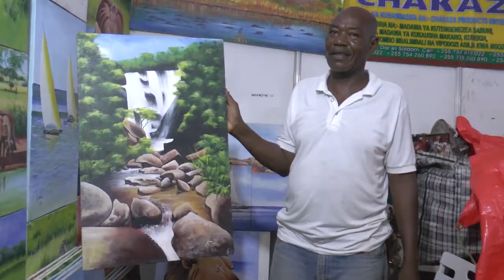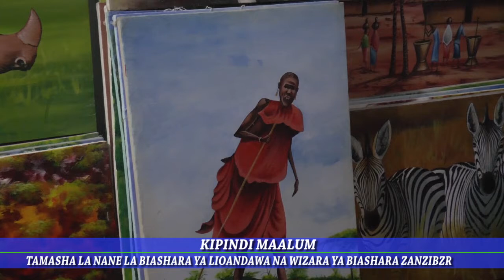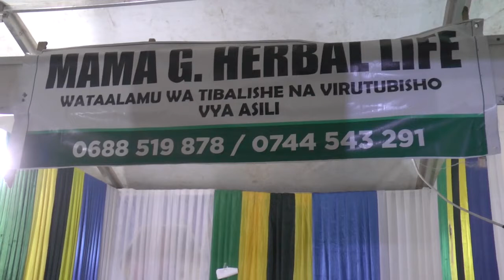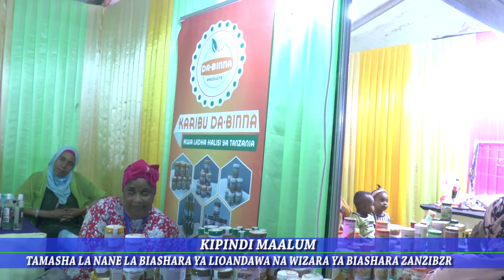🔴MAONYESHO YA BIASHARA YA LIOANDALIWA NA WIZARA YA BIASHARA ZANZIBAR